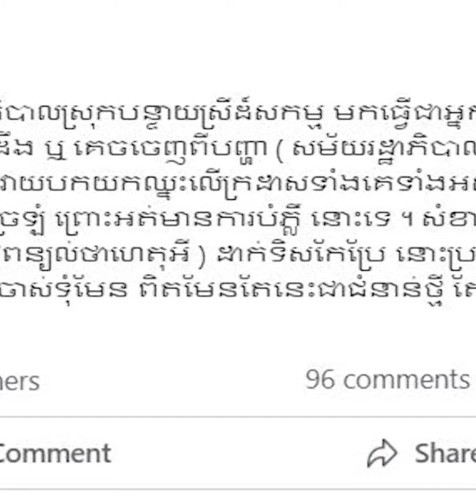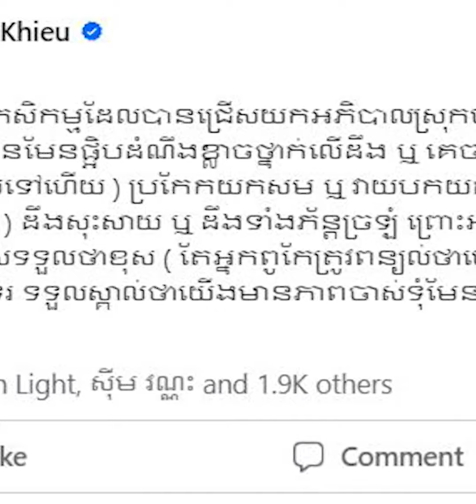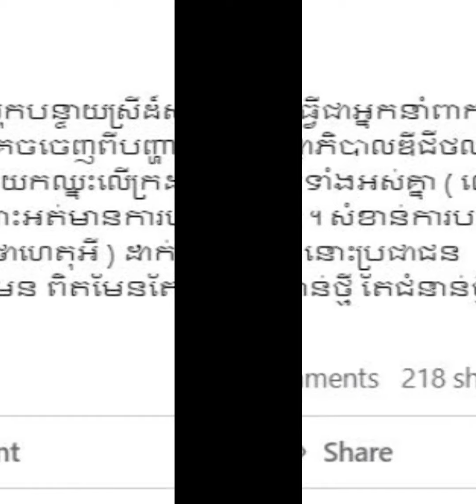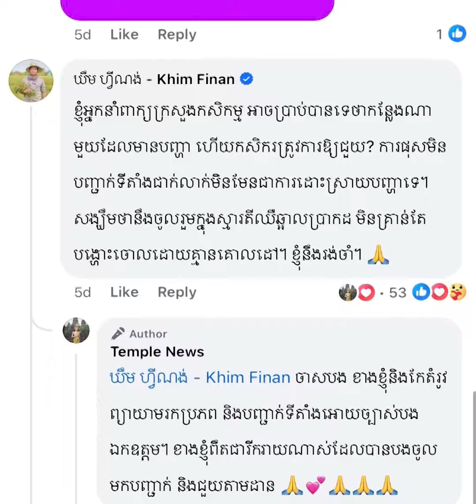ឯកឧត្តម ខៀវ កាញារីទ្ធ បានសរសើរក្រសួងកសិកម្ម ដែលបានជ្រើសយកឯកឧត្តម ឃឹម ហ្វីណង់ មកធ្វើជាអ្នកនាំពាក្យ